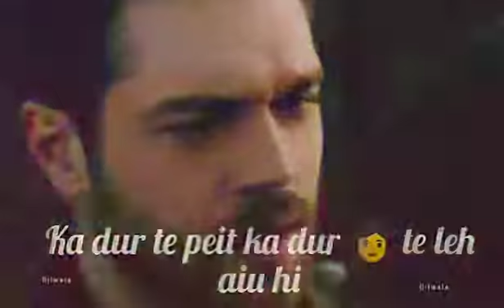Wat peit ia ka dur